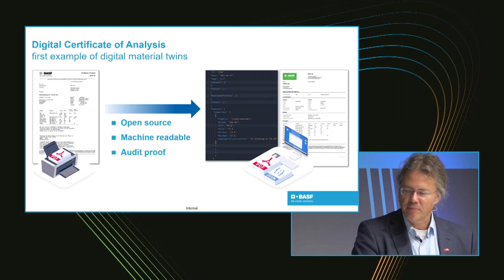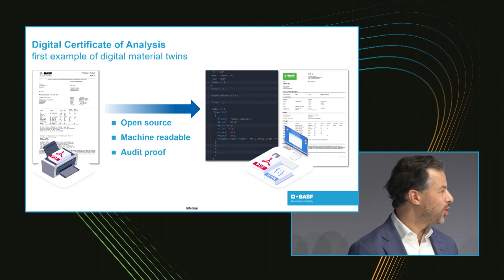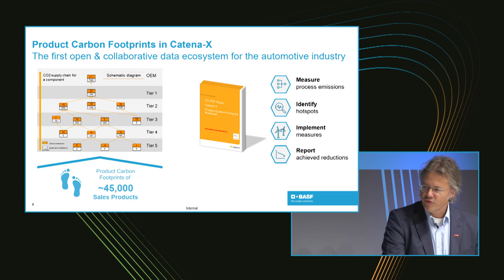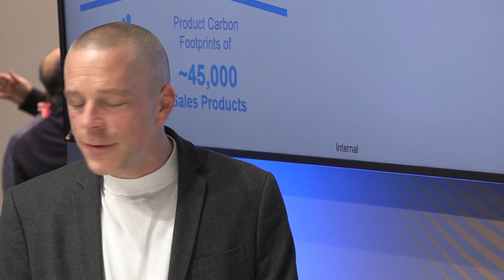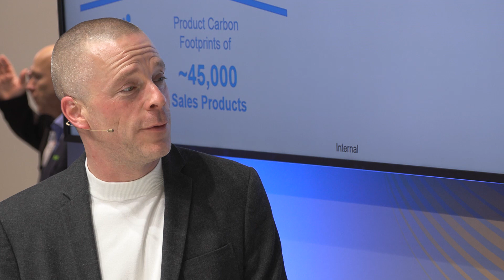Digital Certificate of Analysis and Product Carbon Footprints – examples of digital material twins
Digital Certificate of Analysis and Product Carbon Footprints: What exactly is a Digital Twin and why is it so important?

The first example of a digital twin is the digital certificate of analysis. Currently quality control data of BASF products delivered to the customer are available on PDF documents - in the future they will be provided in a machine-readable format (JSON), enabling efficiency gains for customers by using the values directly in their IT systems.

The second example is the product carbon footprint – also an information shared typically by PDF. In Catena-X - the first open and collaborative data ecosystem - we are  working in the sustainability use case on ways to exchange the data digitally among business partners.

Join the experts Stefan Gruell (S1SEVEN) and Andreas Wollny (BASF project Lead Catena-X) on October 21 at the BASF booth.

Listen why a digital material passport is important for the plastics industry and how first digital twins were successfully implemented.